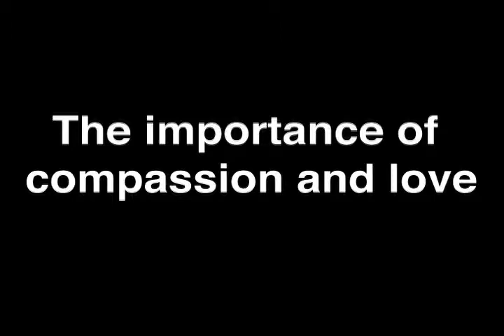The Importance of Compassion and Love in Alzheimer's Care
Two men talk about the importance of compassion and love as caregivers. Learning how to live without conflict.